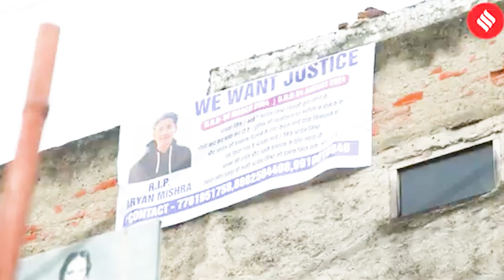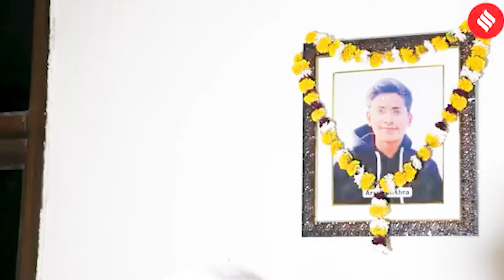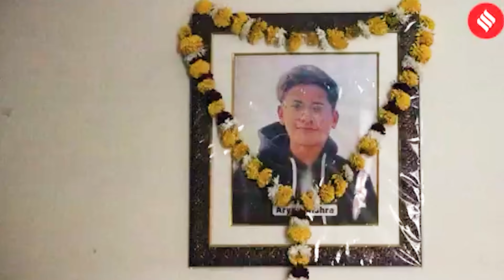Faridabad Case: गौ रक्षकों पर सवाल उठाते Aryan Mishra के माता-पिता; कहा साज़िश हैं | Ground Report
Faridabad Aryan Mishra Case: हरियाणा में चुनाव हैं, राज्य में भाजपा की सरकार है, 19 साल के आर्यन मिश्रा की दुखद मौत पर उनके माता-पिता, सिया नंद मिश्रा और उमा मिश्रा, ने अपनी आवाज़ उठाई है। 23 अगस्त को आर्यन को कथित तौर पर कुछ गौ रक्षकों ने गोली मार दी थी। माता-पिता ने इसे साज़िश करार देते हुए कई सवाल उठाए हैं। उनका सवाल है कि गाड़ी में बाकी लोग सुरक्षित क्यों बच गए, सिर्फ उनके बेटे को ही क्यों निशाना बनाया गया?

देखिए हमारी ग्राउंड रिपोर्ट...

Parents of Aryan Mishra, Siya Nand Mishra and Uma Mishra, speak out on their 19-year old son Aryan Mishra's death who was shot dead allegedly by cow vigilantes on August 23rd. They alleged conspiracy and asked why others sitting in the car were left unharmed. Watch our ground report. Police claim it was the first time the accused chased people for smuggling cows. Ajay disagrees: “You don’t chase an unknown person for 30 km without having done it earlier. They fired twice... broke past barriers. They knew this would be captured by cameras.